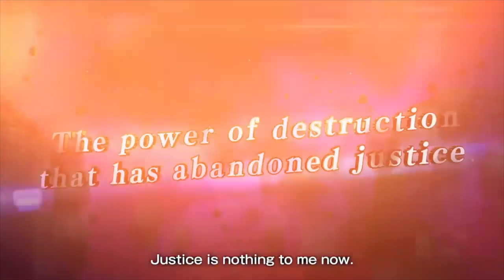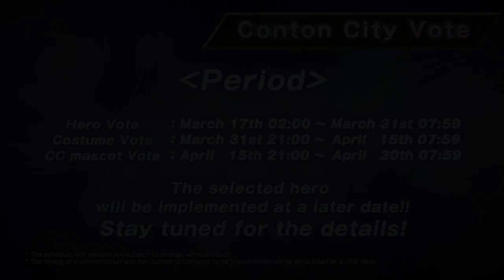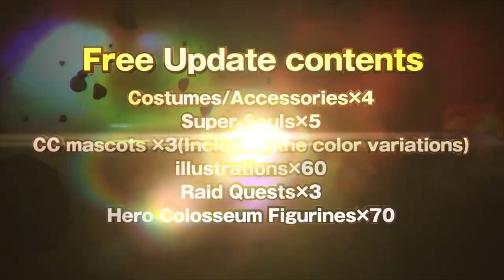DRAGON BALL XENOVERSE 2 NUEVA ACTUALIZACION 1.16.00 DISPONBILE! Legendary Pack 1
Dragon Ball Xenoverse 2 ha recibido el día de hoy una nueva actualización en concreto la versión 1.16.00 que incluye varias novedades. Se han realizado ajustes para mejorar la experiencia de los usuarios y la compatibilidad con el siguiente DLC.

Gameplay:
Joxeph